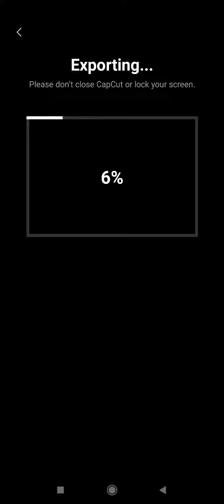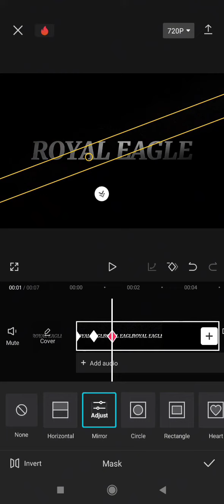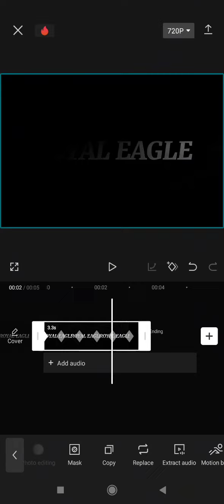Capcut Intro Video